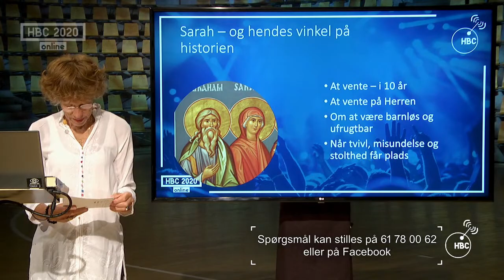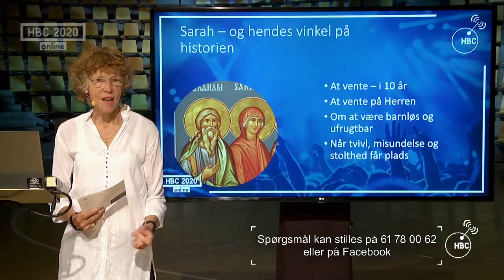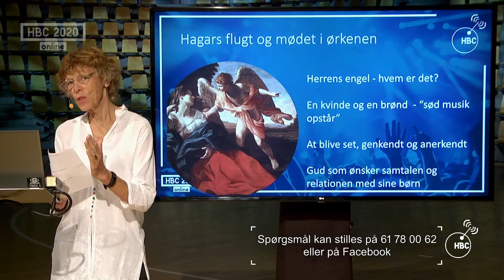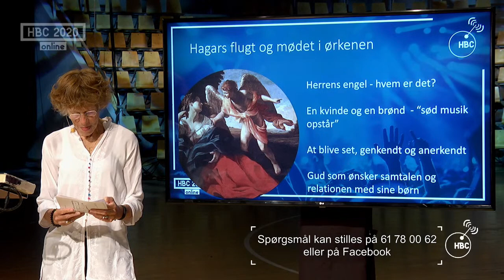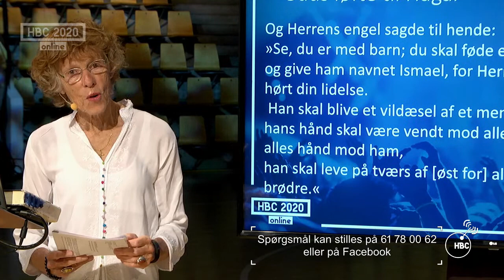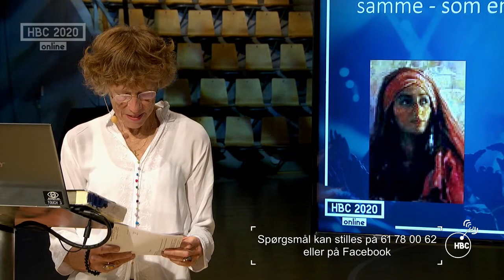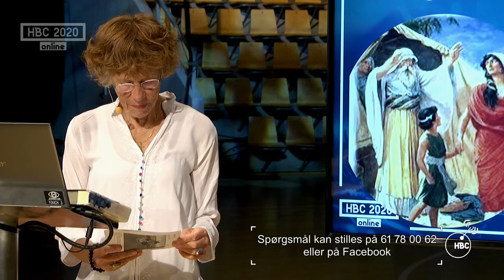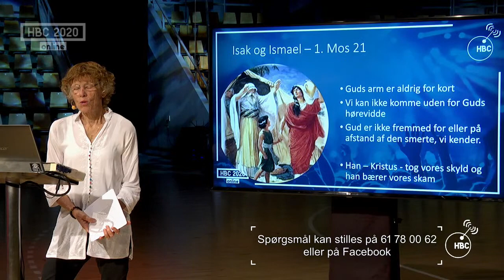HBC online 2020 // Bibeltime tirsdag // Sarah og Hagar ved Bodil Skjøtt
Bibeltime ved cand. theol. Bodil Skjøtt, der har fået emnet "Sarah og Hagar".

Optagelsen er fra Ceres Arena i Aarhus og produceret af Hjallerup Bibelcamping som et alternativt tilbud under coronaperioden i sommeren 2020. Temaet for ugen var "Bare Jesus".